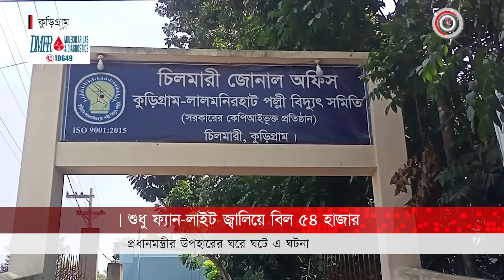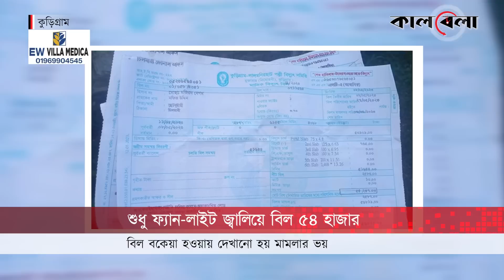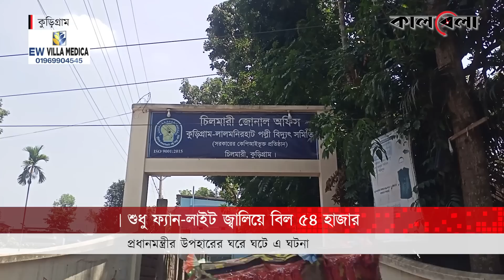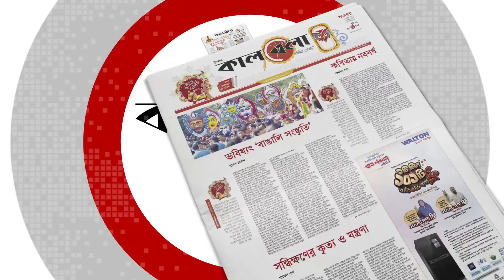প্রধানমন্ত্রীর উপহারের ঘরে ১ মাসের বিদ্যুৎ বিল ৫৪ হাজার টাকা! | Kurigram Electricity | Kalbela News